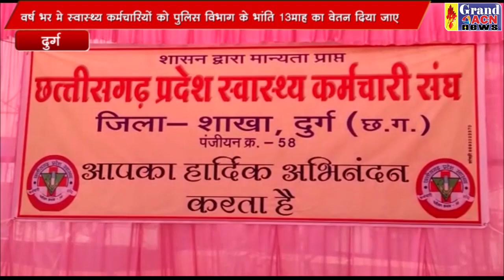स्वास्थ्य कर्मचारी संघ ने किया धरना प्रदर्शन